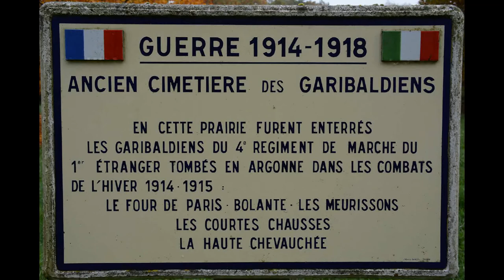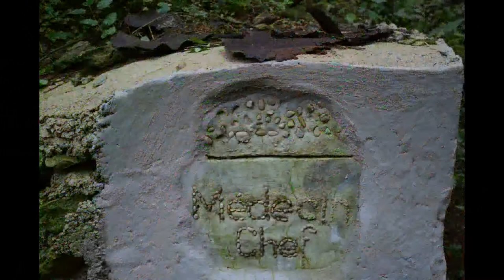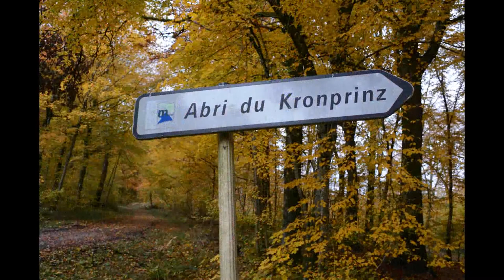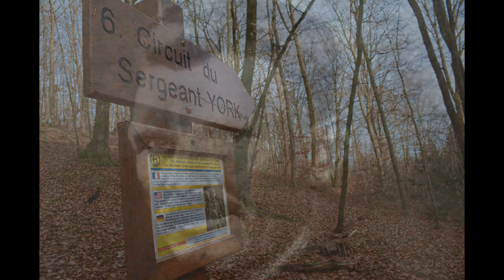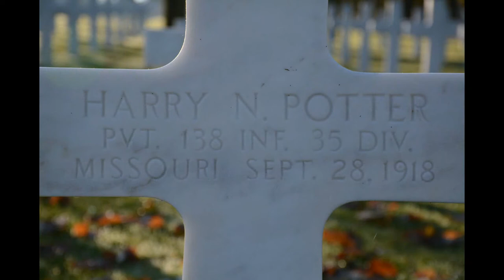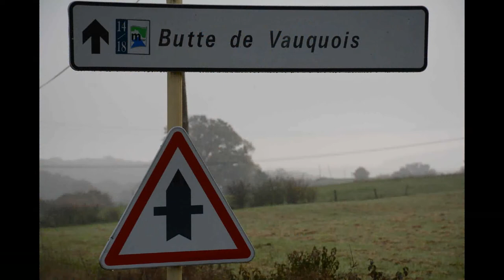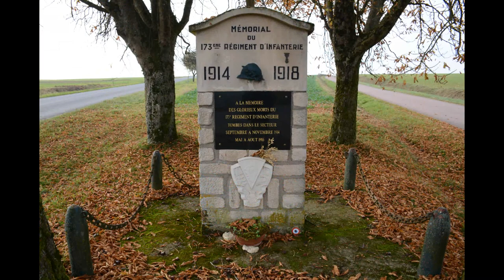FRONTROUTE WALKING THE FRONT WW1: 7 Argonne